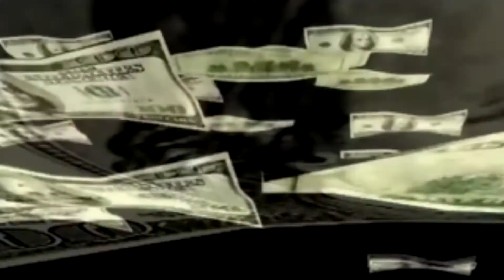Fix This Theme - It's All About Loadsamoney - Ted Dibiase and ??? Mashup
Ted Dibiase Sr WWF Theme - It's All About The Money!
Harry Enfield - Loadsamoney